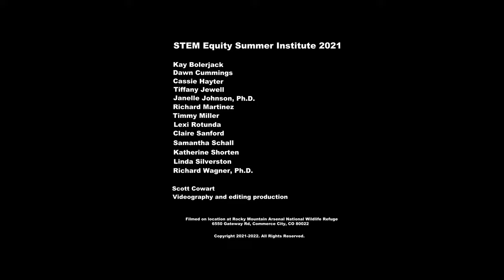Learning-About-Prairie-Dogs_STEM-Institute-2021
00;00;00 Intro
00;04;17 Group Data Collection of Deer Scat 00;07;12 Group Discussion on Data Findings 00;10;41 Broadening Access to STEM and Why This Works
00;12;42 Use of Quadrats
00;20;10 Place-Based Learning
00;24;47 Collecting and Analyzing Temperature Data
00;36;42 Learning About Prairie Dogs   00;38;47 Preservice and Inservice Teacher Reflections on Place-Based Data Literacy